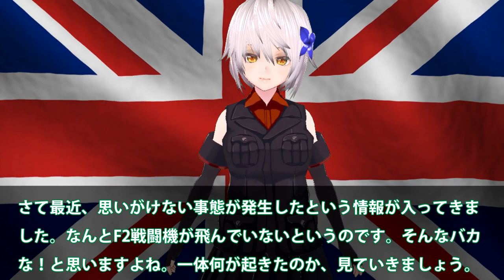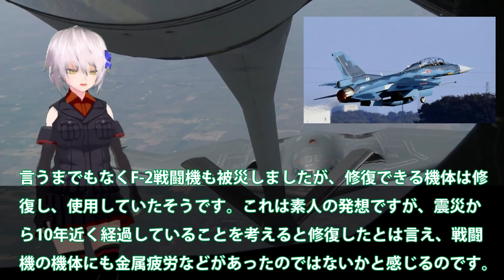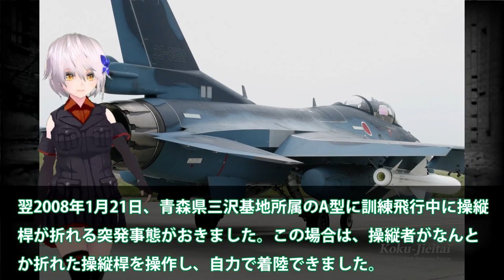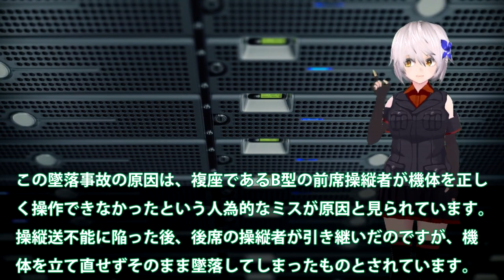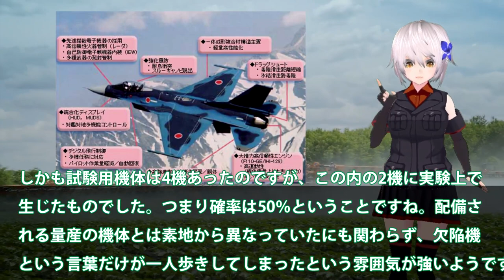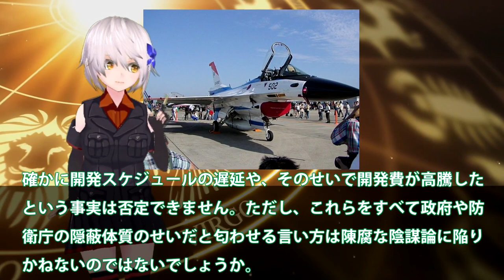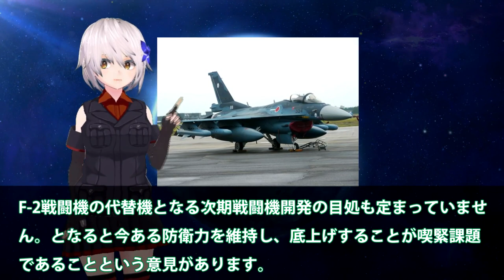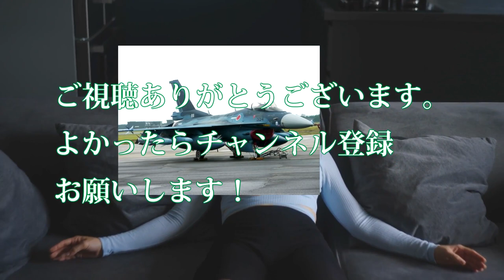【軍事解説】空自F2A戦闘機が飛んでないって！航空自衛隊が発表しない翼にヒビ？衝撃の事態飛行停止に緊急点検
引用・転載「出典：海上自衛隊ホームページ」
引用・転載「出典：航空自衛隊ホームページ」
引用・転載「出典：陸上自衛隊ホームページ」

【ちょっと！迫力どころの騒ぎじゃない！】さすがに声が出たまさかの旅客機ベース機ぶん回し！航空自衛隊が岐阜基地航空祭で見せたKC-767の超低空機動！
【空自パイロット育成】学生に分刻みの徹底指導　“小さなミス”許されない世界
【かっこよすぎる航空自衛隊！】ド派手な特別塗装機 特に凄かったやつ17選 世界レベルを超えたデザインセンス TOP17 JASDF Special Marking Aircraft!!